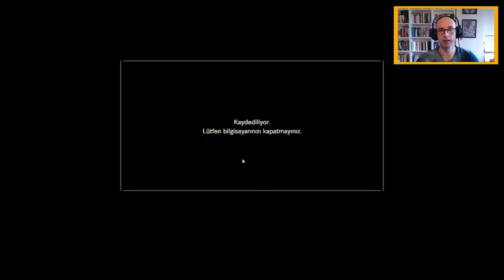HİÇ HOŞUMA GİTMEDİ BURASI! | RESIDENT EVIL 7 | TÜRKÇE 3.BÖLÜM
2019'da yayınladığım "Kütüphaneyi eritiyorum" başlıklı videomda yer alan oyunlardan bir tanesi olan RESIDENT EVIL 7 biohazard ile birlikteyiz.

Jack beni yakalayıp evinin salonunda yemek masasına oturtmuştu. Bu evden kaçabilmek için sağı solu arayıp çıkış anahtarını bulmaya çalıştım. O sırada dışarıda bir polis belirdi ve kurtuldum diye çok sevinmiştim ama Jack peşimizi bırakmadı. Bakalım bu bölüm evden çıkabilecek miyim?

Güney Amerika'da terk edilmiş bir çiftlik evinin çürüyen duvarlarından tehlike ve tecrit akıyor. Biz de üç yıldır kayıp olan eşimizden gelen mesaj üzerine eşimizi aramak için bu eve geliyoruz. Sonrası... Korku oyunlarını seviyorum, özellikle de RESIDENT EVIL serilerini. Ama becerebiliyor muyum? Bakalım neler olmuş :)